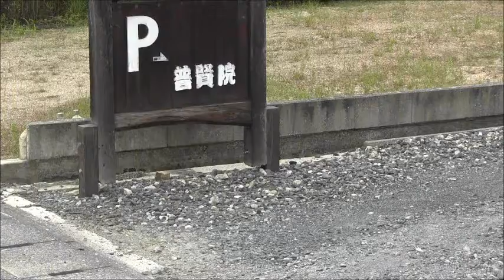迫力満点の仁王像「渇！」－岡山普賢院の２天門にある「仁王像」